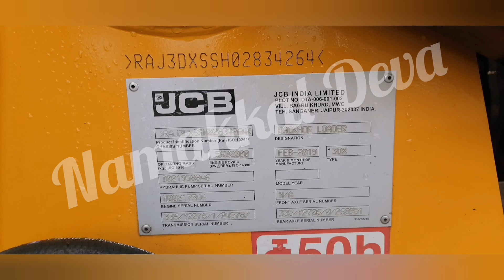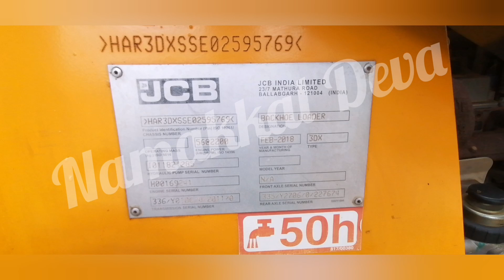JCB 3DX FROM 2010 TO 2020 STILL...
JCB MACHINE FOR SALE'S

🚜 2010 TN REG

2011 AP TO TN REG

2012 TN REG

2013 TN REG

2014 TN REG

2016 TN REG

2017 TN REG

2018 TN REG

2019 TN REG

2020 TN REG

ALL JCB AVAILABLE..

MORE DETAILS

*CONDITION APPLY*

service charge 2%